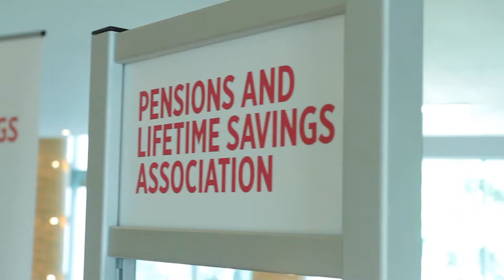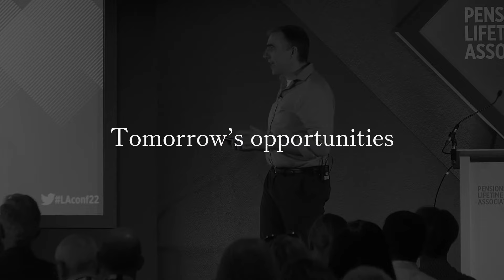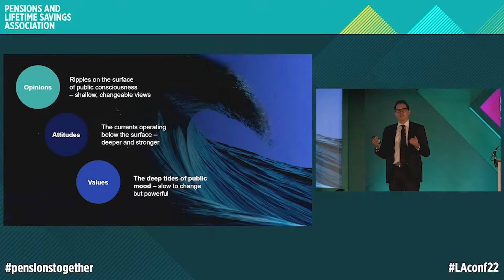Highlights from PLSA Local Authority Conference 2022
Celebrating the success of the LGPS and looking at the challenges and opportunities for the scheme, the PLSA Local Authority Conference brought local authority pension funds together for the first time in three years with a big agenda to discuss. Here are the highlights.

Music copyright QPZ1CII8VQZUJDTK